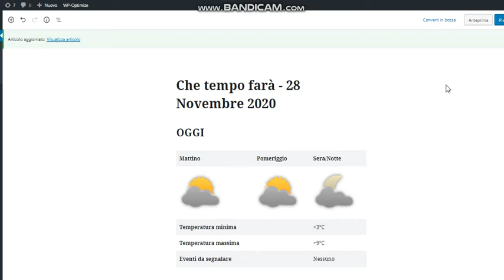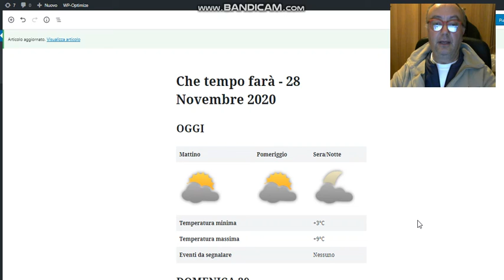28 novembre 2020